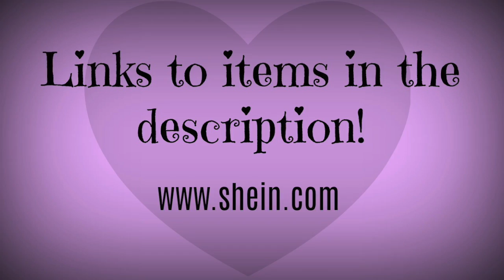CUTE SUMMER CLOTHES | SHEIN!